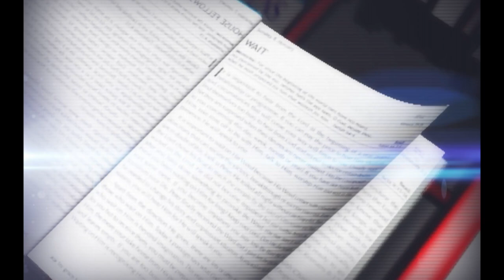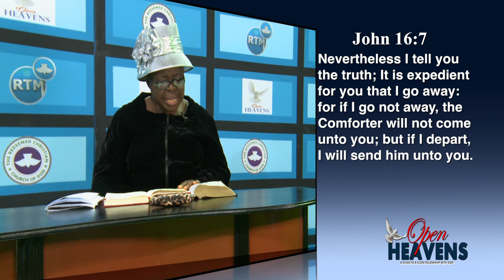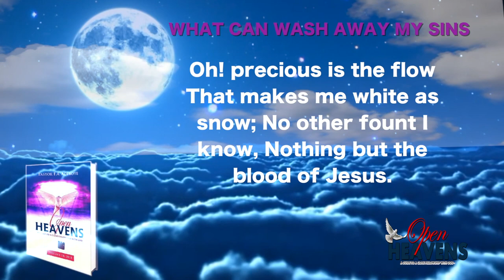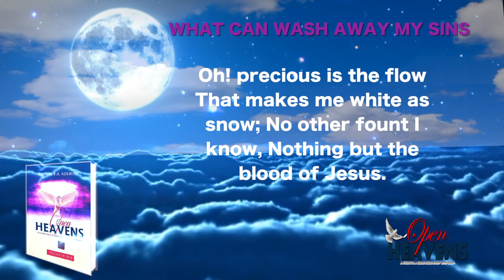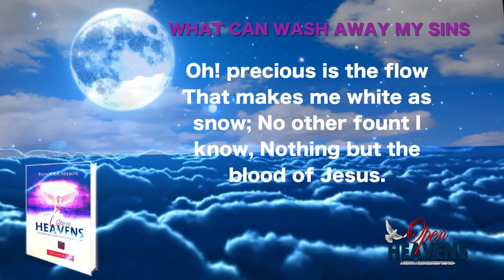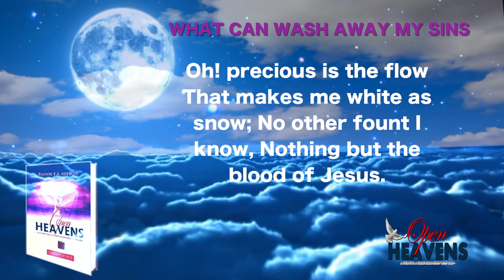OPEN HEAVEN FEBUARY 15TH